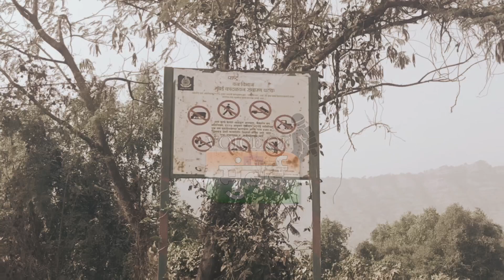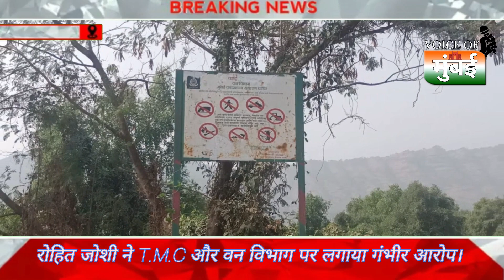आख़िर किस के आर्शीवाद से मैंग्रोव्स को किया जा राहा तभा। क्या काहा रोहित जोशी ने।।।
🗞️📰📸 VOICE OF MUMBAI NEWS 📸📰🗞️

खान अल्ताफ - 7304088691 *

Follow in YouTube :-